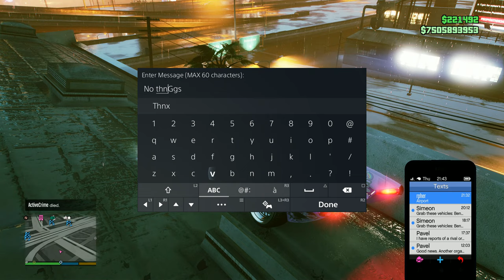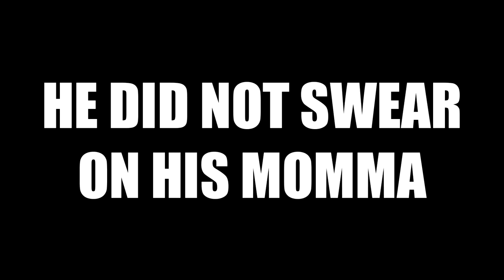Sore Loser Couldn't Say GG Back...